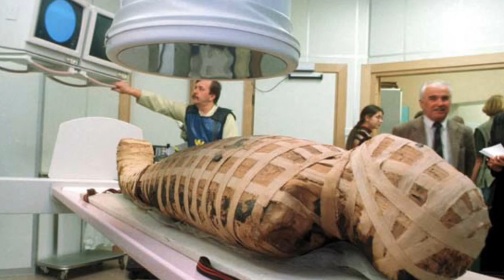Masari Nasal Ka Taluq Kahan Sa Hai